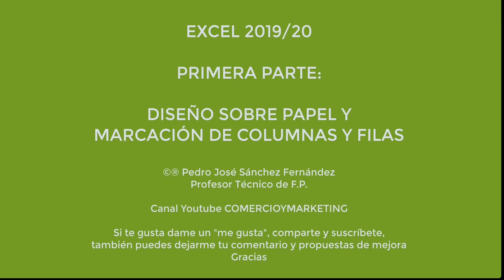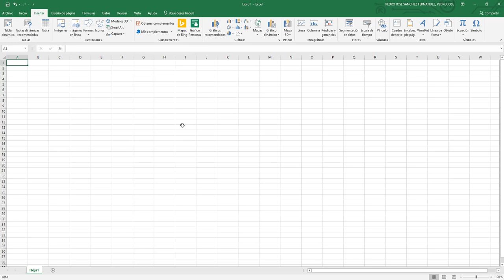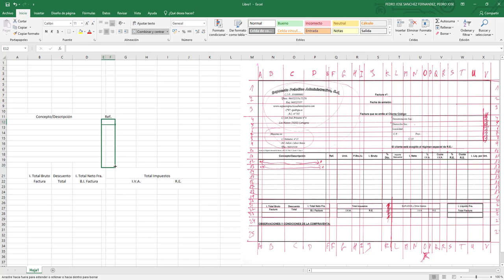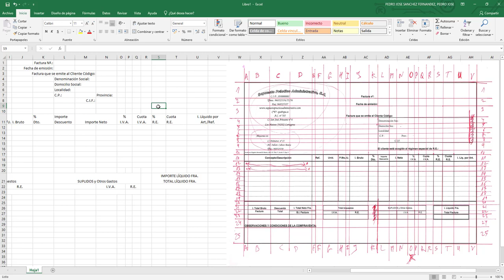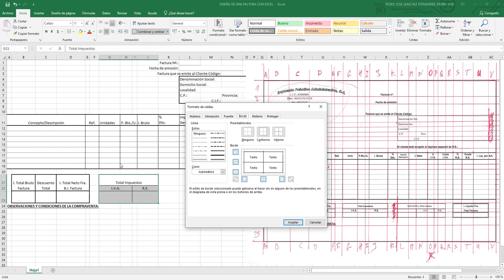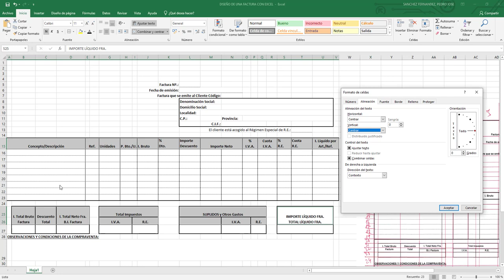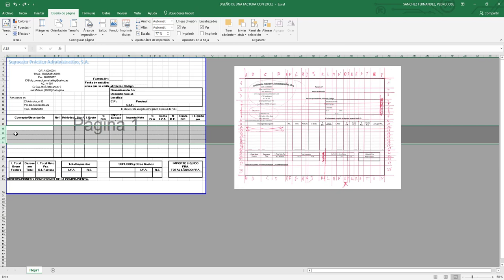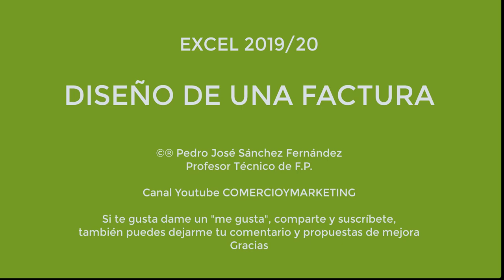EXCEL 2019: DISEÑO DE UNA FACTURA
Diseño de una factura desde el formato previo en un papel hasta el formato definitivo en Excel
Es una factura muy completa, con mucha información y muy práctica.
En otro vídeo enseñaremos como meter fórmulas para que se realice un autocálculo de todos sus apartados.